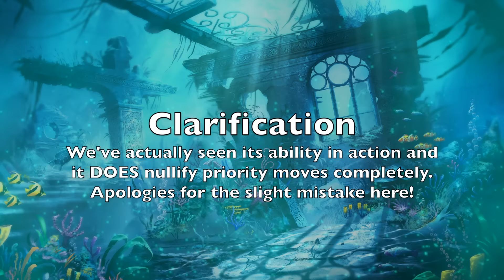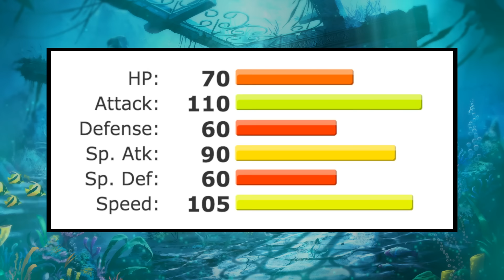BRUXISH Stat Predictions & Analysis! (Pokemon Sun and Moon)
My thoughts on Bruxish, a pokemon that is rather strange but has some potential upside! Enjoy :D

6) Solgaleo and Lunala Analysis! Solgaleo and Lunala are great pokemon and I'm looking forward to using them. Their signature moves, especially (Sunsteel Strike and Moongeist Beam) look super cool.

For those of you new to my channel, my name is the Roshank Redemption, and on my channel, you can find a pretty wide variety of games.

For starters, I am a massive fan of the pokemon games. I do news videos on Pokemon Sun and Moon and have done past LPs of Heart Gold, Platinum, and Black & White 2.

Additionally, a very huge Fallout fan, and will be uploading a lot of Fallout 4 content over the next few months.

Finally, I am a pretty huge fan of the Elder Scrolls series, and will be releasing tons of videos related to Morrowind, Oblivion, Skyrim, and Elder Scrolls 6!

Otherwise, thanks for tuning in and I hope you have an awesome rest of your day! :D